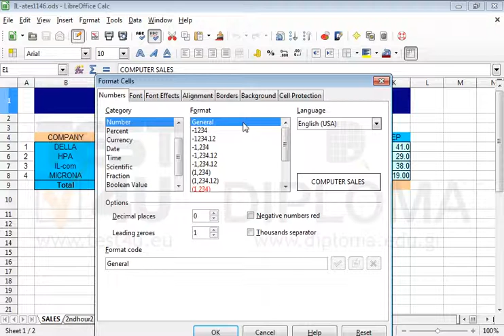Top align the contents of the cell E1.